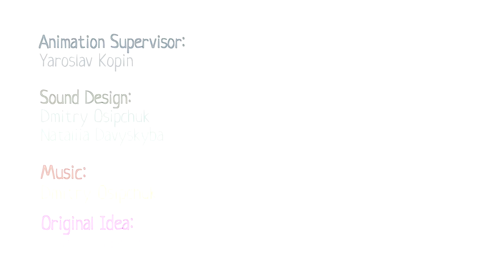Sand race for Monster Cars for kids. Full episodes of Mocas Little Monster Cars cartoons for kids.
Do you like car cartoons for kids? Come and watch full episodes of Mocas Little Monster Cars cartoon for kids in English on our kids' channel! Let’s join the sand race for Monster Cars for kids and have fun with vehicles and trucks!

00:00 - The sandbox race
05:37 - The ramp
10:20 - Cars play hide and seek
14:46 - A dirty dish